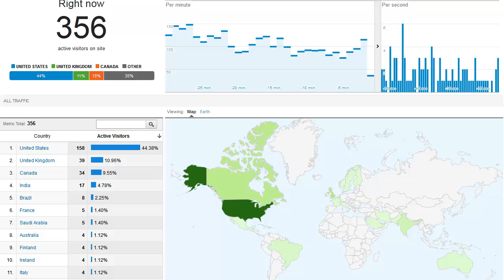Google Analytics - Real Time Reports